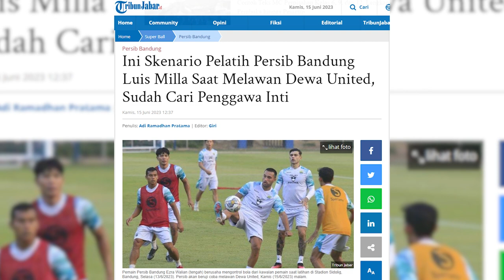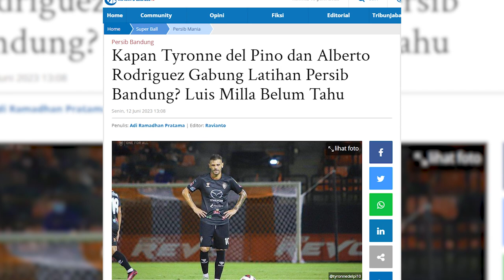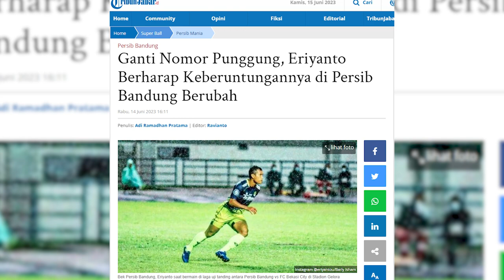Luis Milla Pun Tak Tahu Tyronne del Pino dan A Rodriguez, Kapan Bisa Gabung Latihan | PERSIB UPDATE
Host: Rheina, Riswan, Ginanjar
MCR: ARA, Didin
Cameraman: Danile AD
Video Editor: Imam